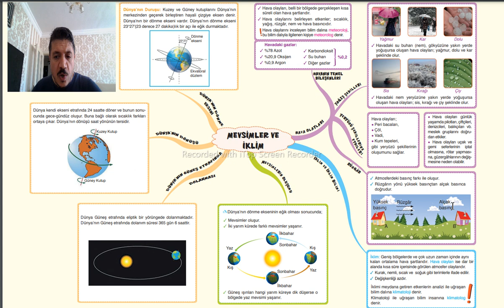8.sınıf fen 1 ünite tekrar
mevsimler ve iklim